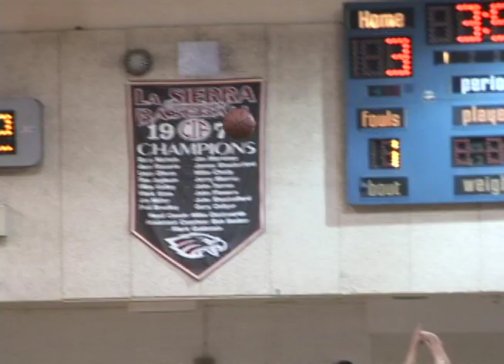ROUND UP 1-30-13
Santiago defeats Centennial in wrestling for the Big VIII title, La Sierra edges Jurupa Valley in boys hoops, and Great Oak gets a 1-nil win vs. Vista Murrieta in girls Southwestern League soccer.